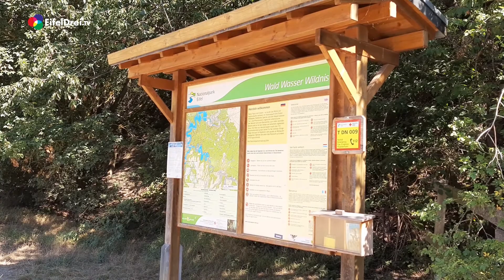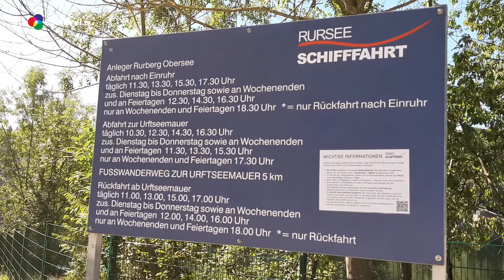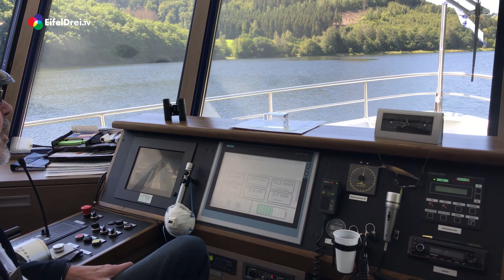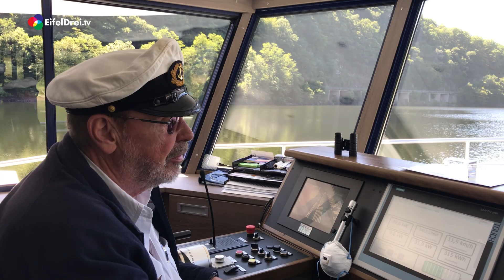Ein Tag am Rursee, Teil 2. Ein Ausflugstipp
EifelDreiTV - Ein Tag am Rursee, Teil 1. Ein
Unser Autor Johannes Kaiser hat eine Tour mit dem Schiff der Rursee-Schifffahrt KG über den Rursee gemacht.
Eine Reportage, die zeigt, in welcher wunderbaren Natur wir zuhause sind. Und die es auch zu schützen gilt. Nationalpark Eifel